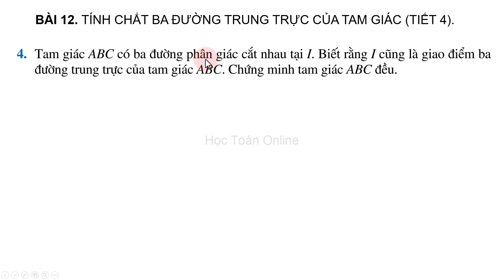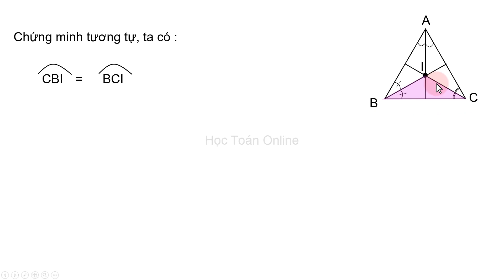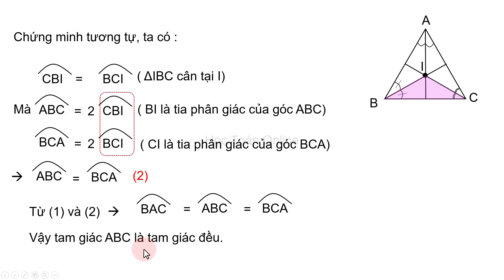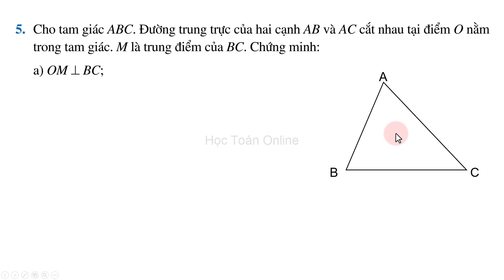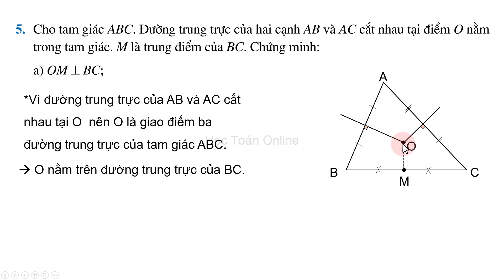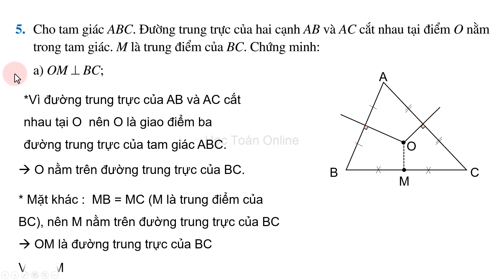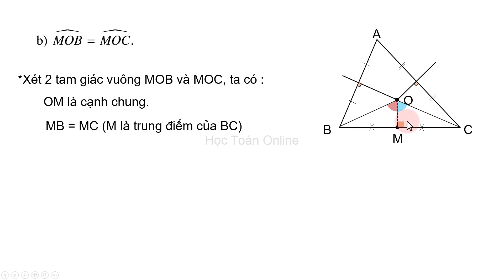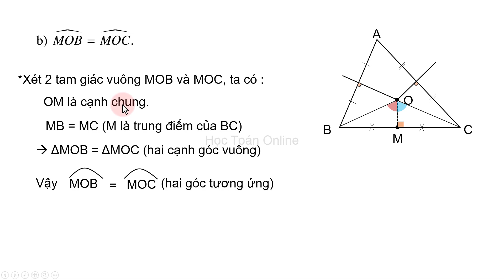Toán lớp 7 sách cánh diều Bài 12 Tính chất đường trung trực của tam giác Tiết 4 giải bài tập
Toán lớp 7 sách cánh diều chương 7 Bài 12 Tính chất đường trung trực của tam giác Tiết 4 giải bài tập. Hình học 7